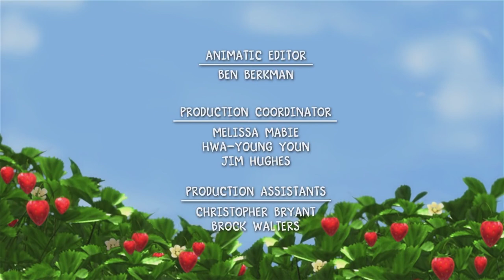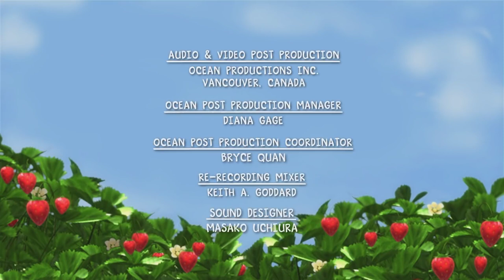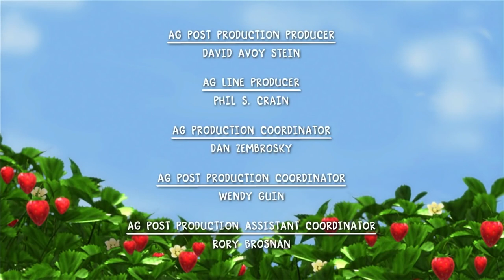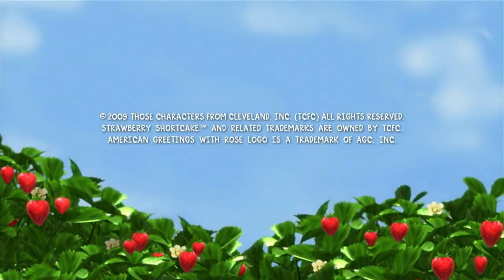Big Berry Harvest | Strawberry Shortcake | Cartoons for Kids | WildBrain Kids